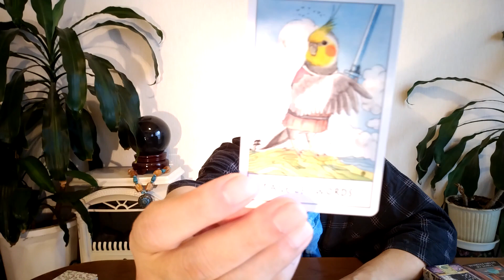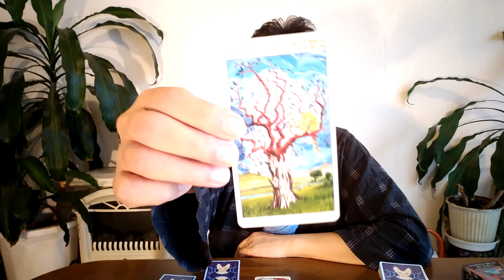貴方に相応しい【金運アップ】方法【タロット三択】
金運アップっと一口に言っても人によって、人の縁を大事にとか悪習慣を切るとかいろいろありますね。ここではタロットの三択で貴方にもっとも相応しい金運アップの方法を占ってみました

0:00 オープニング
1:30 鳥タロット
7:30 猫タロット
13:00 スターエターナルズタロット

関連動画
３日以内に臨時収入! 急激に金運が上昇する “大黒天の真言サブリミナル”｜金運・長期的な財運・商売や事業などの繁栄

こちらから↑
フクチ～ぬは講座開催で手一杯になってしまいました。
個人セッションはしばらく休止させていただきますm(__)m
現在はフクチ～ぬのYouTubeチャンネルメンバーシップで
生徒さんがモニターセッションを募集しています。